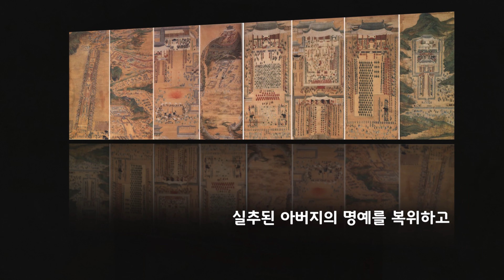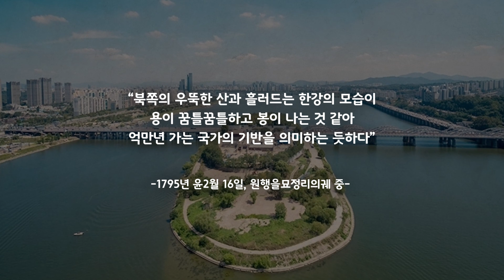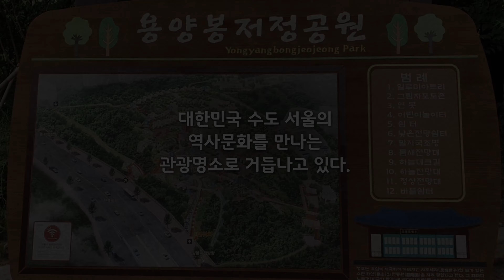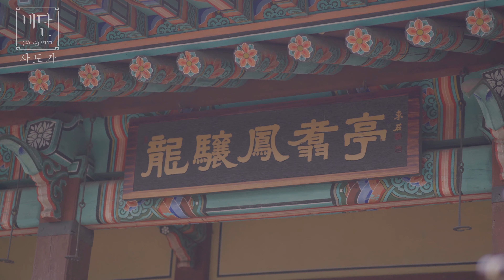思い出の香り(ヨンヤンボンジョジョン)日本語ドキュメンタリー&MV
■曲の説明
墓所の行く道のりの途中龍驤鳳䎝亭に登り、父である思悼世子を慕う正祖の心を込めた曲

絹のコンテンツは訓民正音、韓食、韓屋、春香伝などのユネスコ(UNESCO)登録遺産をはじめ、様々な韓国の文化遺産を素材に構成されています。
文化芸術の感動とともに歴史的知識と人文学的価値が伝わる絹の音楽と公演は、韓国を最も自然に紹介できる高品格伝統文化コンテンツです。